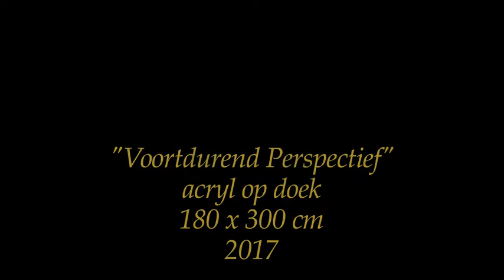Het schilderij "Voortdurend Perspectief" van Wessel J. Huisman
Het schilderij “Voortdurend Perspectief” in wording

Een consortium bestaande uit de bedrijven Strukton, Kropman, Antea, Coare en Dura, heeft de afgelopen jaren Bellevue - het nieuwe hoofdkantoor van Alliander aan de Utrechtseweg in Arnhem – gerealiseerd. Als blijk van dank voor de bijzondere opdracht heeft dit consortium de directie van Alliander op 11 juli 2017 het schilderij “Voortdurend Perspectief”aangeboden.
Door bemiddeling van kunsthandel Peter van Os kreeg beeldend kunstenaar/historicus Wessel Huisman begin 2017 de opdracht dit schilderij te maken.
Uitgangspunt vormde de bewogen geschiedenis van de locatie, waar sinds het midden van de 19e eeuw een aantal bijzondere gebouwen heeft gestaan.
Filmer Bas Krijgsman heeft een korte documentaire gemaakt over de wordingsgeschiedenis van het kunstwerk. Hij volgt de kunstenaar in zijn atelier vanaf de eerste  schetsen tot en met het afronding van het uiteindelijke schilderij, dat een prominente plaats heeft gekregen in de hal van Bellevue.

juli 2017